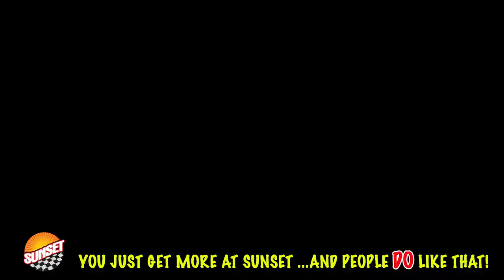2018 Ford F-150 Raptor Truck 1FTFW1RGXJFA03016